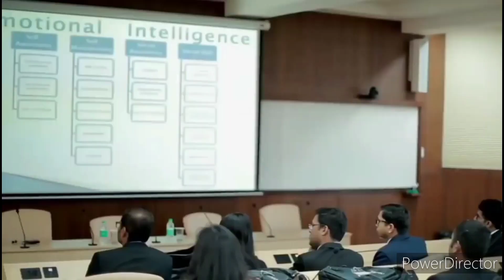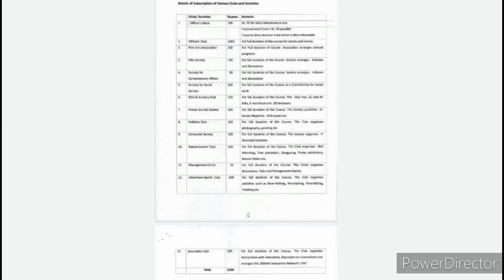🔥 Lbsnaa Full Tour 🔥||Ias Training centre Mussoorie Uttrakhand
motivation channel
motivation channel
motivation channel
motivation channel